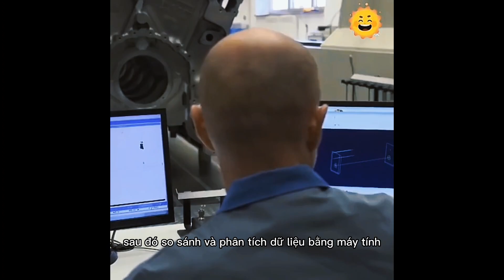rivew cổ máy tàu to hơn xe bus /hơn 200 mã lực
nguồn từ nước ngoài
sưu tầm từ các kênh khác